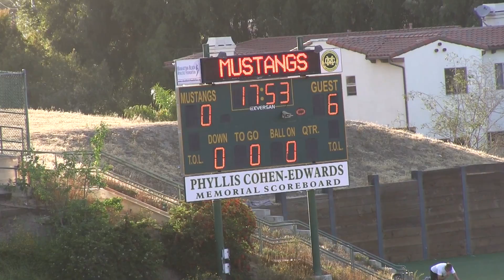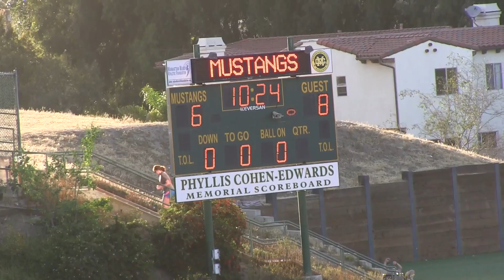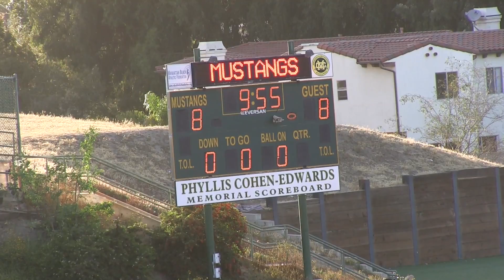2014 05 11 D12U MOJO vs. Dolphins